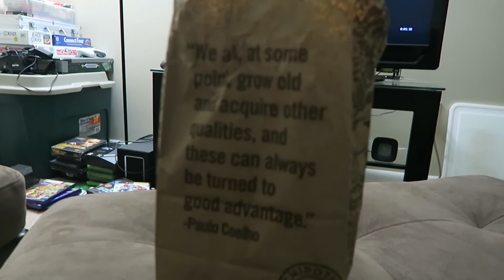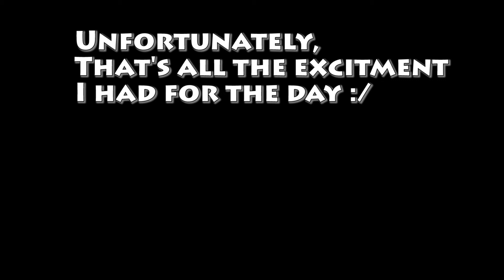Bad Chicken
Blech... gross